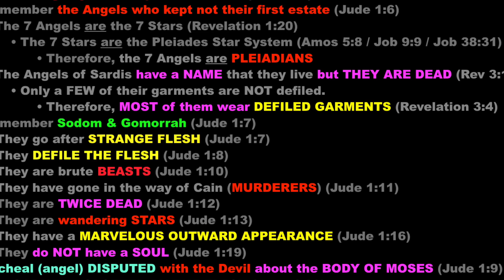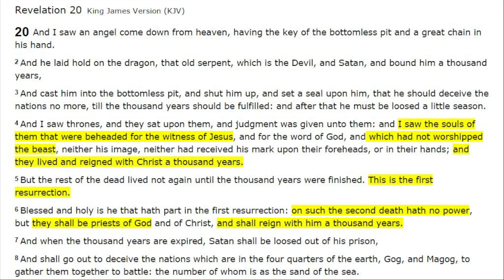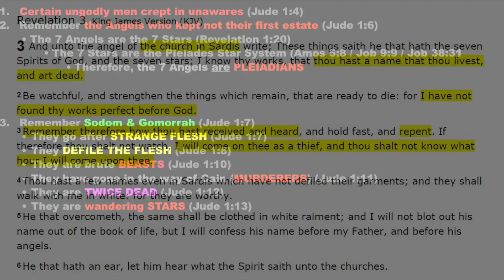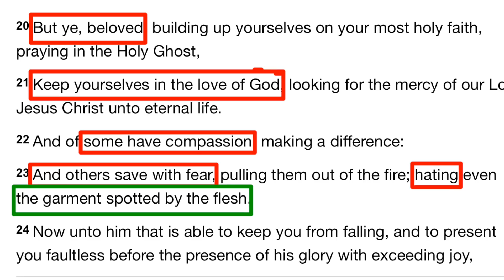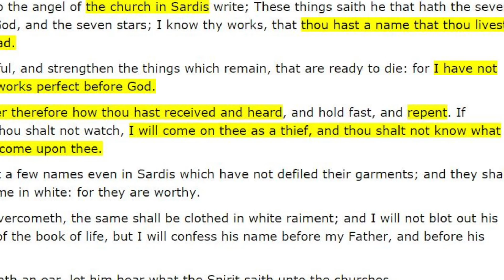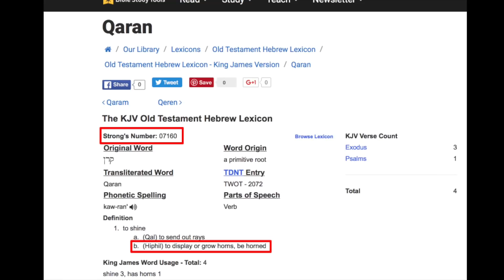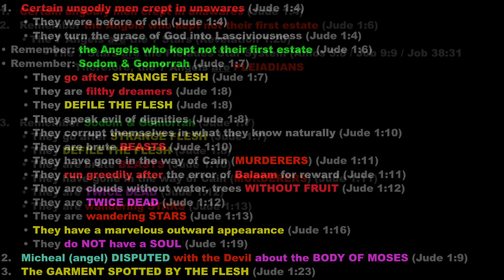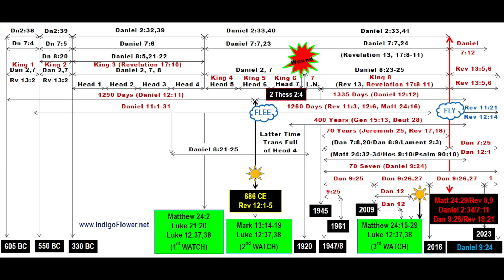Non-Humans Impersonating the Dead NOW! (100% Bible Proof) (Jude)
The truth about "body snatchers" found in the Bible.